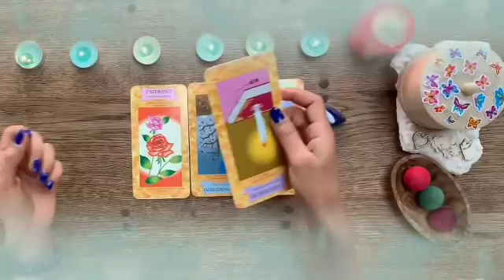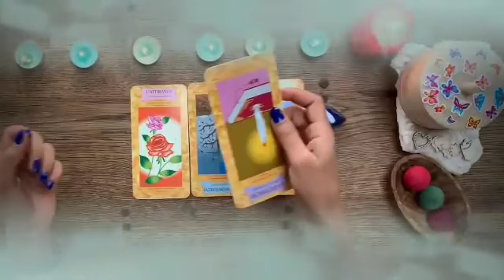توقعات برج الدلو لشهر يناير 2024 // العشره انتهت💔طلعت خسران😔زعلان على حالك و اللي حصلك يا دلو😭